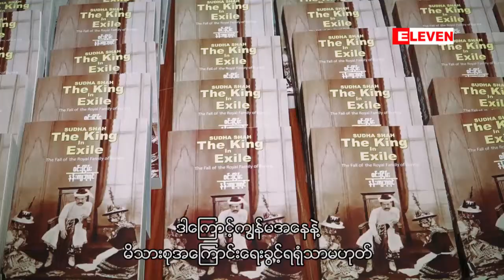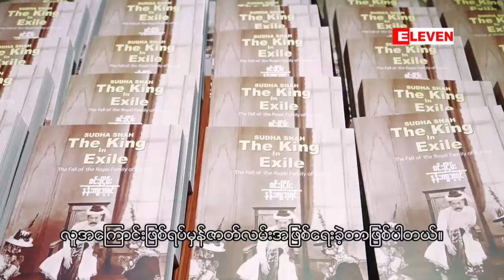စာေရးဆရာမ ဆူဒါရွားေျပာတဲ့ ဘ၀အေၾကာင္း (႐ုပ္သံအစီအစဥ္)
■    နန္းက်ဘုရင္ စာအုပ္ေရးသားခဲ့သူ စာေရးဆရာမ ဆူဒါရွားရဲ ႔ စာေပအႏုပညာအေၾကာင္း၊ ဘ၀ျဖတ္သန္းမွဳအေၾကာင္းကို ႐ိုက္ကူးတင္ဆက္ထားပါတယ္။ “က်ြန္မ က ျဖစ္ရပ္မွန္ဇာတ္လမ္းေတြကို ေရးရတာ ပိုျပီးစိတ္၀င္စားတယ္။ ဒါေၾကာင့္ သီေပါမင္းနဲ ့ မိသားစုအေၾကာင္းကို ေရးခဲ့တာပါ။’’